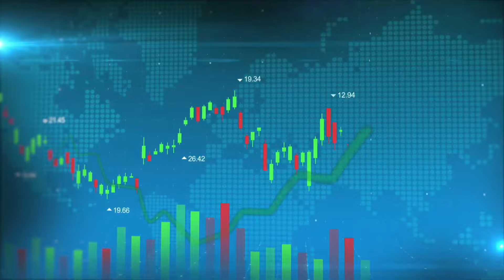คลื่อนไหว Sideway 1,400 – 1,16 จุด ขานรับข่าว กนง.และดิจิทัลวอลเล็ต : คุ้ยหุ้น 11/04/67 (ช่วงที่2)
พูดคุยกับนักวิเคราะห์ : คุณธวัชชัย อัศวพรไชย / รองกรรมการผู้จัดการ บล.เอเอสแอล จำกัด